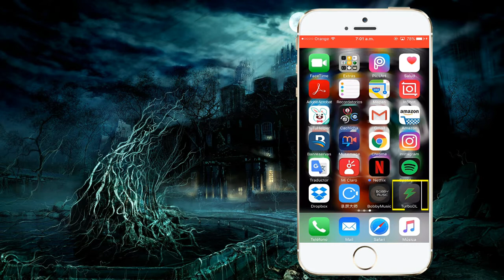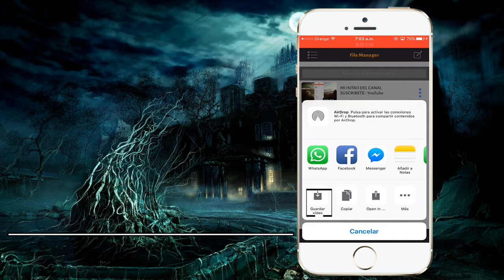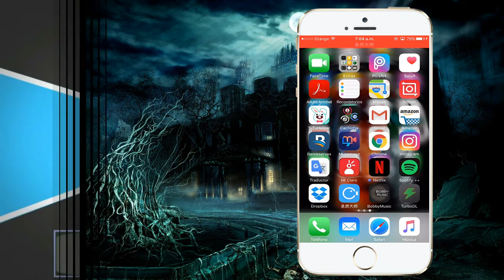DESCARGAR VIDEOS EN TU IPHONE 2018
▁▁ ▂▂ ▃▃ ▄ ▅ ▆ ▇ MOSTRAR MAS ▇ ▆ ▅ ▄ ▃▃ ▂▂ ▁▁

QUE TAL AMIGOS Y AMIGAS,  CON ESTA APP PODRAS DESCARGAR VIDEOS Y GUARDARLO EN TU CARRETEESPERO QUE MI APORTE LE AYUDE